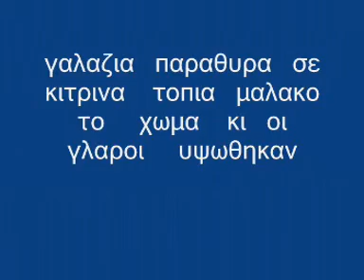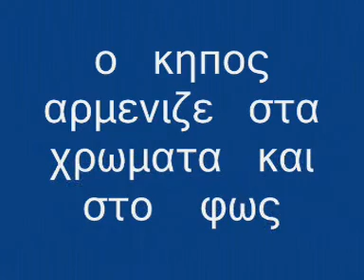Greek ByzantineΠλασμενη Βυζαντινο ΥλικοBy ARTPOETICACOUVELISFrom site ''artpoeticacouvelis''2